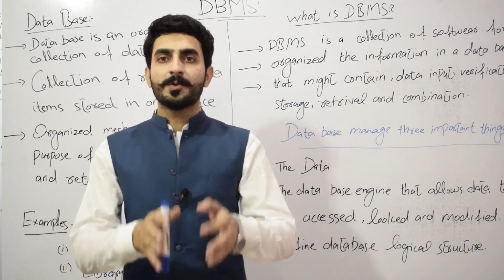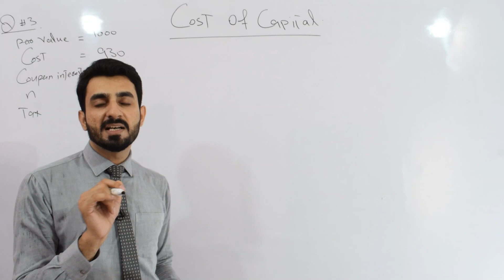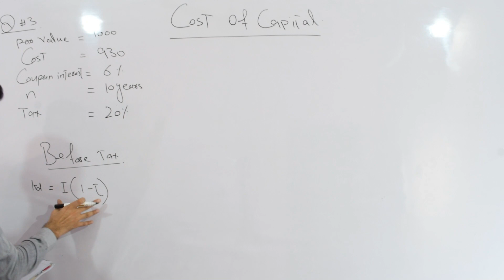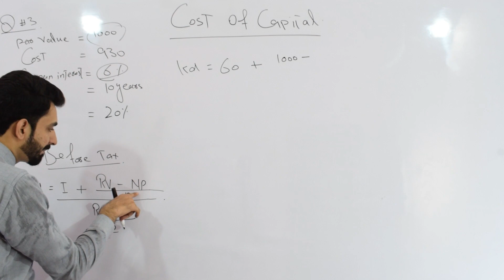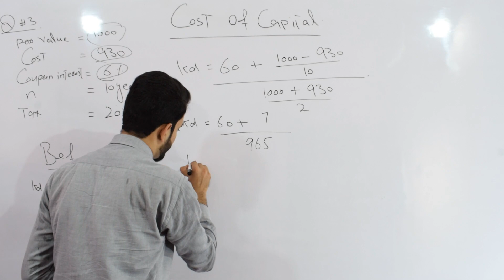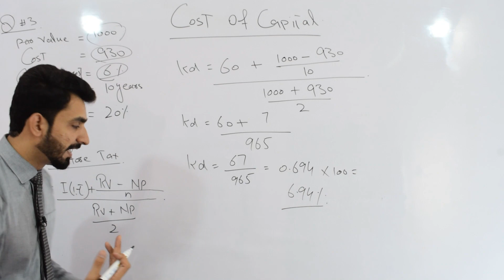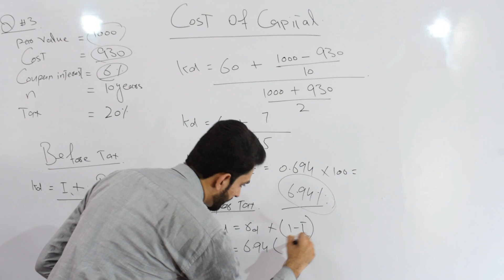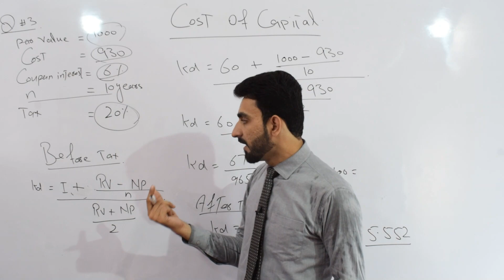Lec #1 Cost of Capital Exercise (Question #3) |Cost of Debt| for BBA,MBA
This video explains the cost of capital exercise question #3 in which we have discussed the how to find cost of debt for irredeemable Bonds.

The important thing in this video is the solution of complete question that would help to understand the nature of cost of capital how this is important and why we are using cost of capital for our projects.

ere is the details of other books that we haver covered on our channel.
1- Financial Management
2- Financial Accounting
3- Financial Accounting 2
4- Human Resource Management
5- Corporate Governance
6- Business Communication
7- Statistics
8- Business Finance
9- Management Information system
10- International Financial Management
All subjects lectures are arranged with numbers and mentioned on thumbnails follow these carefully.

You can follow us on other channel as well there is lot of lectures related to Finance, Accounts, Management , Cost Accounting